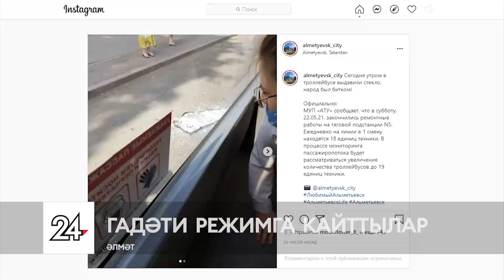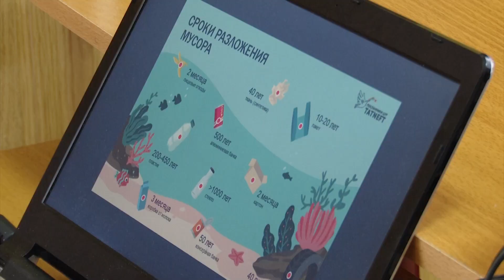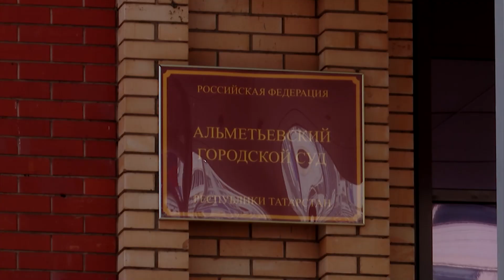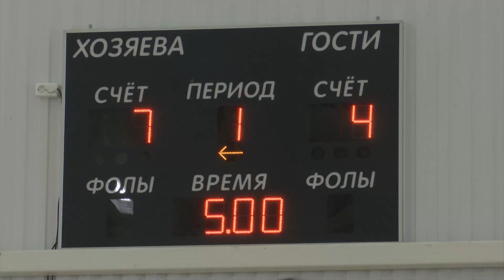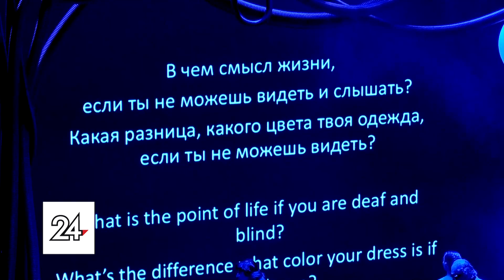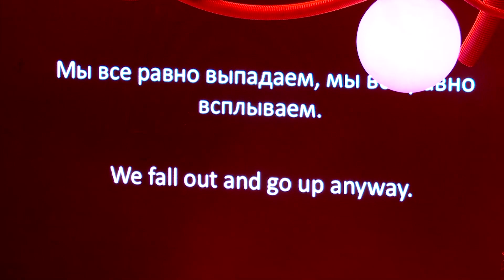Татарстанның көньяк-көнчыгыш хәбәрләре (26.05.2021)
Бүгенге программада:
– Шәһәр үзәгендә – хәрәбәләр. Халык бинаның җимерелүен куркып көтә. Һәм бу проблеманы хәл итүне сорыйлар.
– Шәһәрне меңләгән сальвий, бәрхет гөле һәм петунияләр бизи. Яшелләндерү эшенә нәрсә комачаулый? Һәм ни өчен кайбер түтәлләргә чәчәкләрне кабаттан утыртырга туры килә?
– Урамда банк картасын таба һәм хөкем ителүчеләр эскәмиясенә эләгә. Мондый вакыйгалар гадәттә ни белән тәмамлана?

Сегодня в программе:
– Руины практически в центре города. Жители с ужасом ждут, что строение продолжит разрушатся. И просят убрать опасность.
– Город, который украшают тысячи сальвий, бархатцев и петуний. Что мешает работе озеленителей. И почему на некоторых клумбах им приходится сажать цветы повторно?
– Нашел на улице банковскую карту и попал на скамью подсудимых. Чем заканчиваются такие истории?